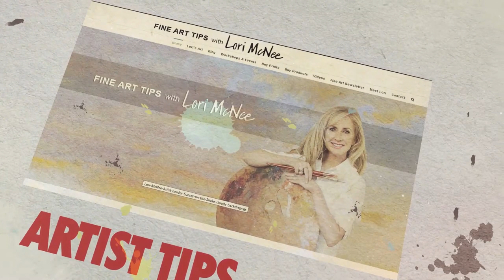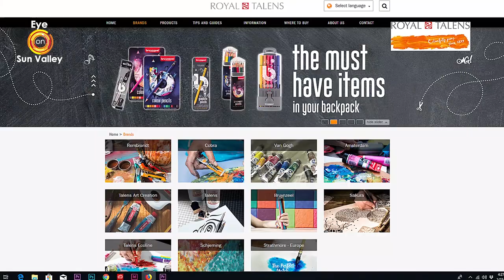3/9/2019 Pigmentologist, Radio Pioneer Talk Advances in the Art World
We’re bombarded daily with the current events in Washington, D.C. But just what are the current events in the art world—a subject of more than passing interest to many Sun Valley residents?

Join Sun Valley Artist Lori McNee in her new Sun Valley art studio after a busy day of plein air painting and filming for the Kathy Ireland Show as she chats with art business moguls Eric Rhoads, CEO of Streamline Publishing, and Kyle Richardson, President of Royal Talens North America.

Rhoads has 30 years of launching companies and media brands and creating startups, as well as more than 40 years in the radio broadcasting where he was a pioneer in the online radio space. Richardson is a pigmentologist, who can explain solvent free oil paint like no other.